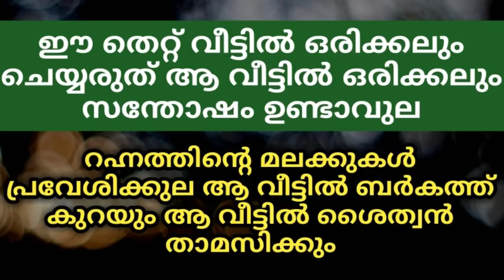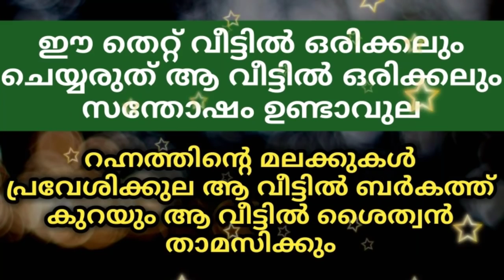ഈ 6 തെറ്റുകളെ സൂക്ഷിക്കണം | ഈ തെറ്റ് വീട്ടിൽ ചെയ്താൽ | Dua | Dhikr | Swalath | Islamic Speech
Subject
*ഈ 6തെറ്റുകളെ സൂക്ഷിക്കണം ഈ തെറ്റ് വീട്ടിൽ ചെയ്താൽ
*ഈ വീടുകളെ സൂക്ഷിക്കണം ഈ തെറ്റ് വീട്ടിൽ ഒരിക്കലും ചെയ്യരുത് ആ വീട്ടിൽ ഒരിക്കലും സന്തോഷം ഉണ്ടാവുല
*റഹ്നത്തിന്റെ മലക്കുകൾ പ്രവേശിക്കുല ആ വീട്ടിൽ ബർകത്ത് കുറയും ആ വീട്ടിൽ ശൈത്വൻ താമസിക്കും

Click To Watch Islamic  Information : -